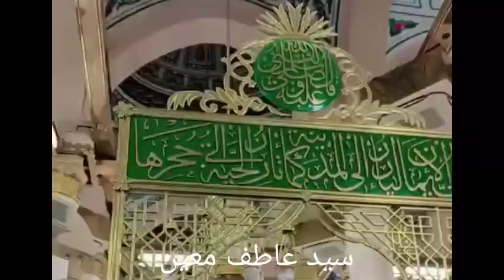Jahan roza e pak khaiul wara hai | وہ جنت نہیں ہے تو پھر اور کیا ہے